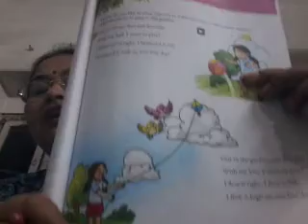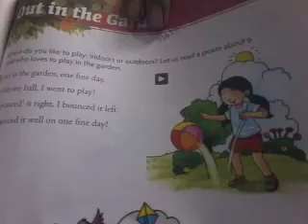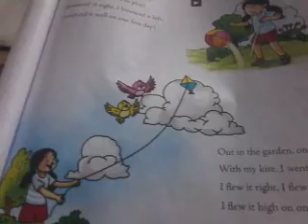STD-1, ENG LIT_POEM-OUT IN THE GARDEN_(REVISION)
Revision of poem done